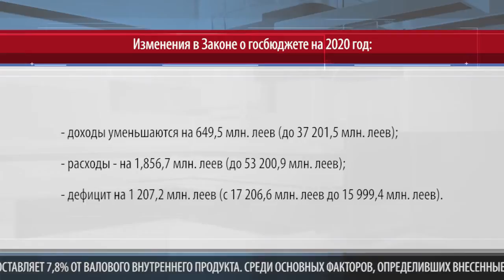ПОПРАВКИ В ЗАКОН О ГОСБЮДЖЕТЕ УТВЕРЖДЕНЫ В ПЕРВОМ ЧТЕНИИ